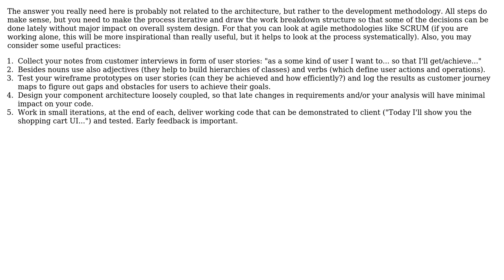Software Engineering: How do I improve my new Web Application design process?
With thanks & praise to God, and with thanks to the many people who have made this project possible! | Content (except music & images) licensed under CC BY-SA | Music | Images & others | With thanks to user Ivan Gammel user BattlFrog and the Stack Exchange Network Trademarks are property of their respective owners. You are responsible for your own actions.